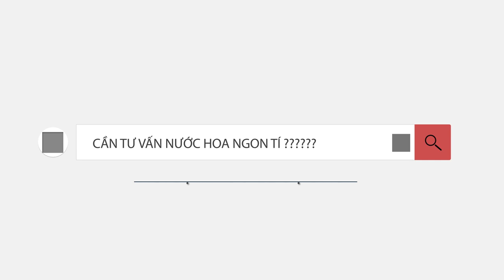Nếu nhân vật trong phim dùng nước hoa, họ sẽ chọn mùi nào ?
Hôm nay mình  giới thiệu đến mọi người chủ đề về nếu những nhân vật trong phim có thật, thích xài nước hoa. Thì họ sẽ chọn mùi nào ?